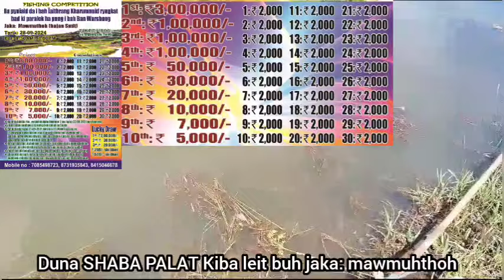Saha Mawmuhthoh ka jingjia bala palat mynta sngi buhjaka_kaba hit tam ka jingiakopKhwai 800/-3lakh:1